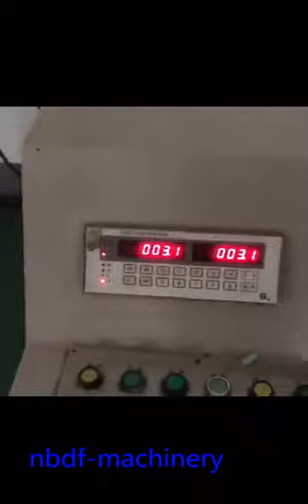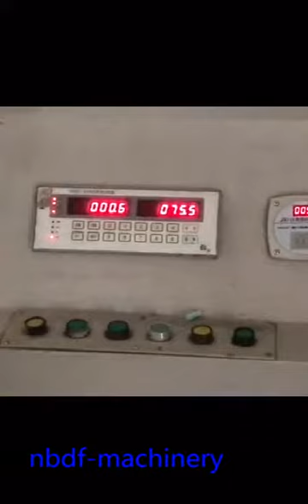Bundled Conductor Pulleys Test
3 sheaves Coductor Pulleys are used for two bundled or three bundled conductors stringing on overhead line. Our 916mm conductor pulleys has working load of 75 KN, and breaking load of 225 KN. Which can be used for conductors up to 40mm diameter.
Customers ordered them for their project in Europe.